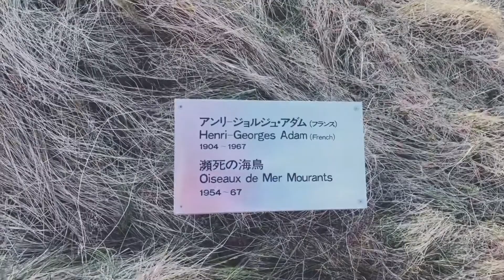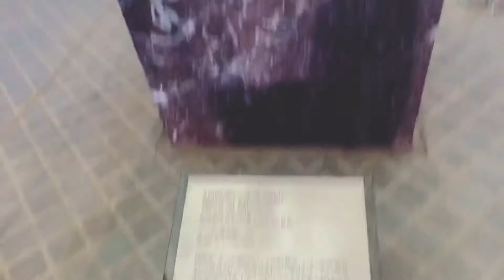UTSUKUSHIGAHARA HIGHLANDS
the film feast artist done for fifteen years ago enjoy the beauty of structure design above the mountains ,highland museum in between matsumoto and ueda about 2000 meters high from the ground